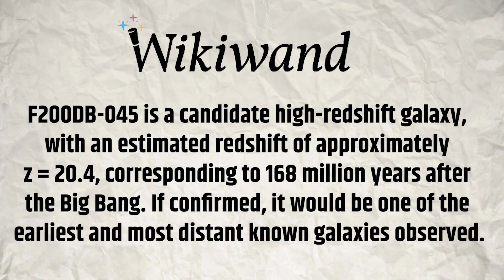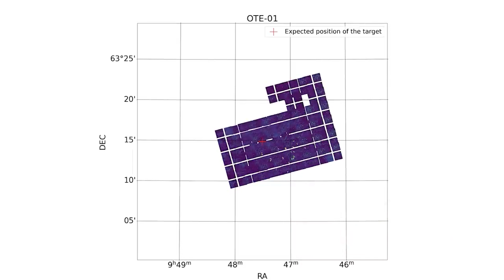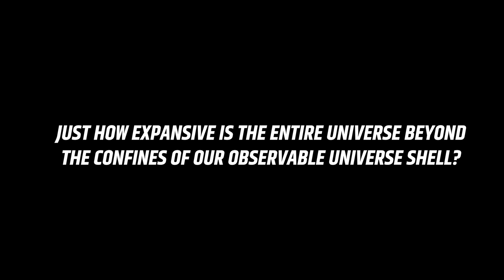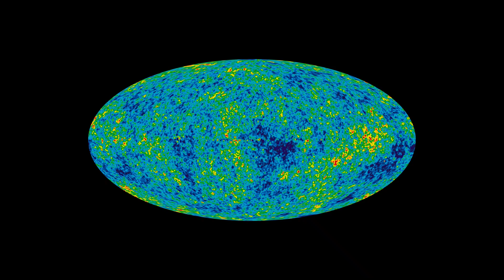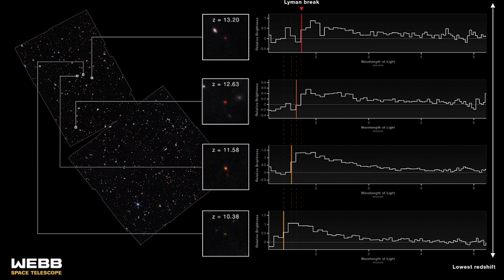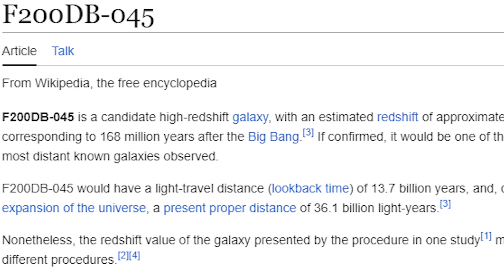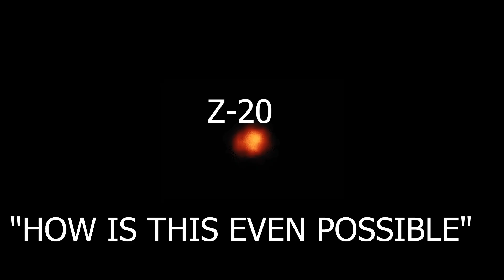"It's The Same Universe Again" James Webb Telescope Spots Strange Galaxies Older than the Big Bang..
Welcome to Cosmic Discovery, your portal to the wonders of the universe! 🌌✨

In this episode, we delve into the mind-bending discoveries made by the James Webb Space Telescope. Join us as we explore the enigmatic galaxies that defy our understanding, seemingly older than the very birth of the cosmos itself. 🌠🔭

🤔 Could it be that we're witnessing a cosmic anomaly, challenging everything we thought we knew about the origins of the universe?

Unravel the mysteries of deep space with us as we discuss the groundbreaking findings and theories that might just reshape our cosmic narrative. 🚀🔍

🔍 Title: "It's The Same Universe Again" - James Webb Telescope Spots Strange Galaxies Older than the Big Bang..?

Embark on a journey of cosmic exploration with us! 🌌🌠